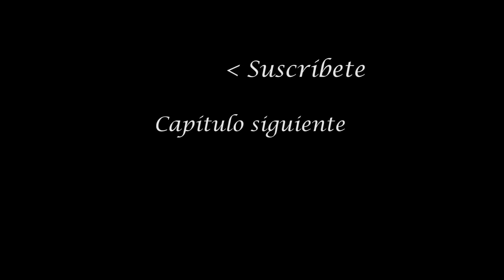Preparando la expedición a la selva del Chocó | Ignacio Solano | Capítulo 1 HD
¿Te ha gustado el primer capítulo de mi expedición botánica en Colombia?

En este primer capítulo del documental "El Corazón Verde" vemos como Ignacio Solano y los miembros de su equipo preparan la expedición y parten en un viaje hasta el límite de la civilización para entrar en la estación biológica Tortuguero. ¡Ya no hay vuelta atrás!

El Corazón Verde - expedición Chocó, es un documental en el que el biólogo Ignacio Solano y su equipo se adentran en las selvas del Chocó colombiano para planificar el jardín vertical más grande del mundo. Ubicado en Bogotá, el jardín vertical contará con más de 100.000 plantas de 40 especies diferentes, una auténtica reserva natural de flora colombiana. Para ello, Ignacio viaja al Chocó colombiano y se adentrará en la selva virgen.

¿Quieres aprender todos los secretos de un jardín Vertical?